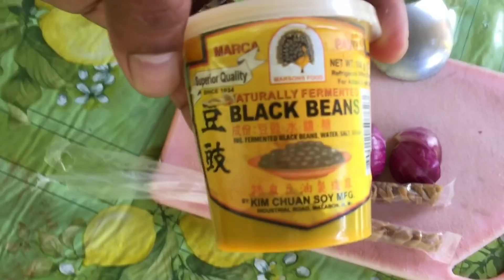MAGLUTO TAYO NG LETSON PAKSIW